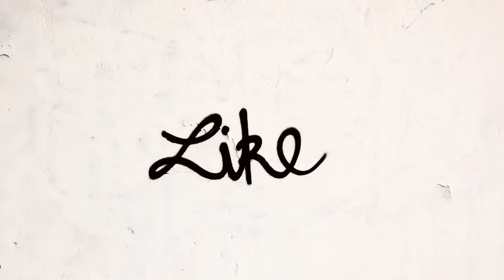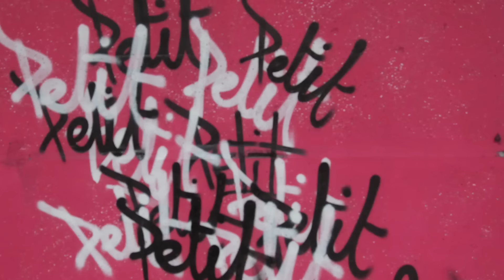Petit Martien - CLIP - La Fanfare en Pétard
Clip réalisé par Mathieu Koch (MKP)
Paroles : Gaston
Album : Crame la Mèche

Chant : Philippe "Gaston" Rieger
Sax Ténor : Christophe Rieger
Trompette : Paul Barbieri
Soubassophone : Guillaume Nuss
Caisse claire : Samuel Klein
Grosse Caisse : Nicolas Demelt